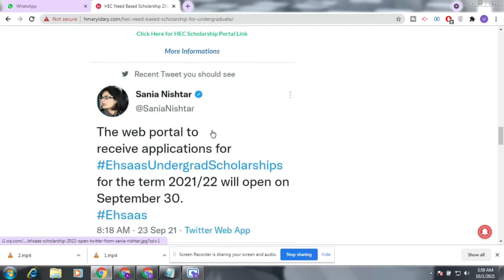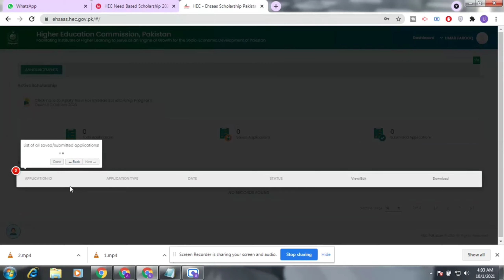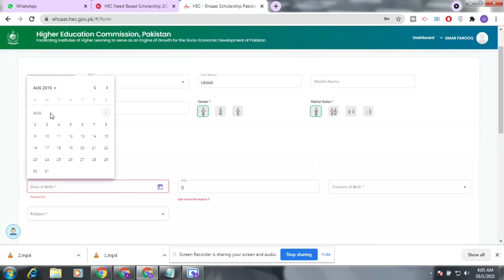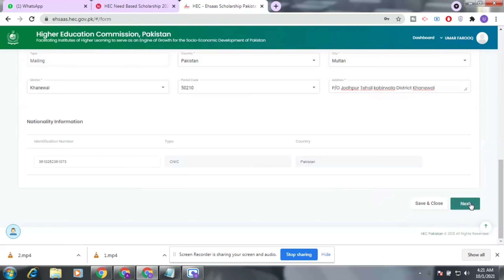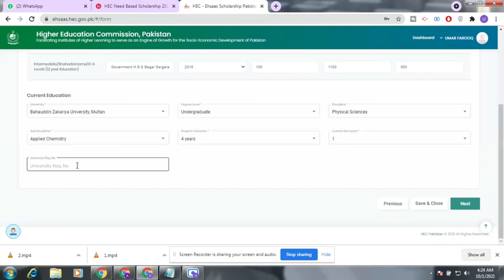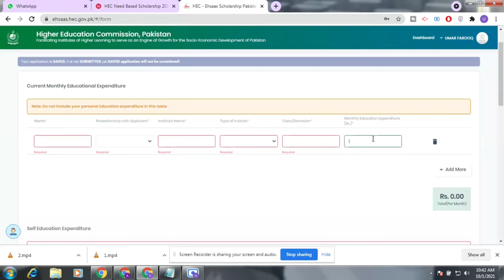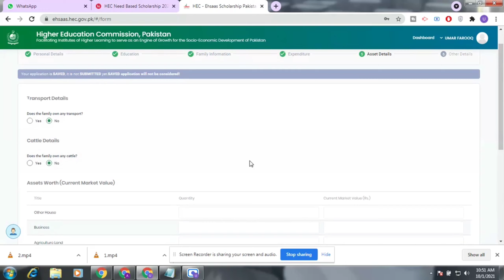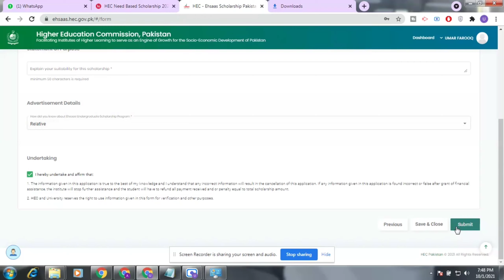HEC Need Based Scholarship 2021 | How To Apply | Application Process